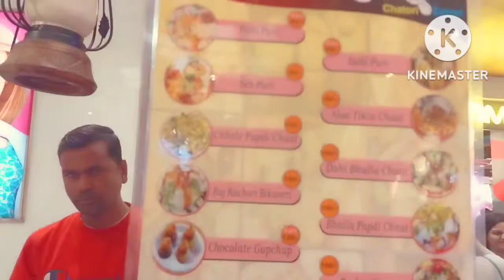Daily vlog//like and subscribe//@World of Anju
Instagram I'd _vlog world of Anjali